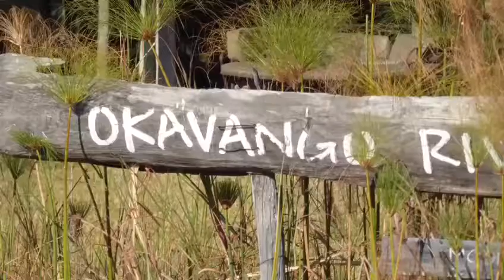Erlebe Afrika - Okavango River 2017